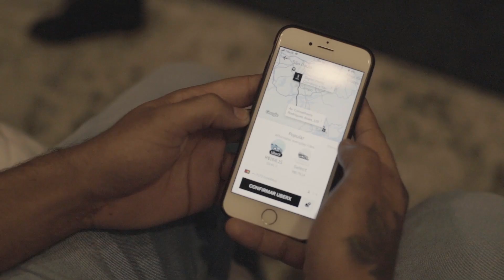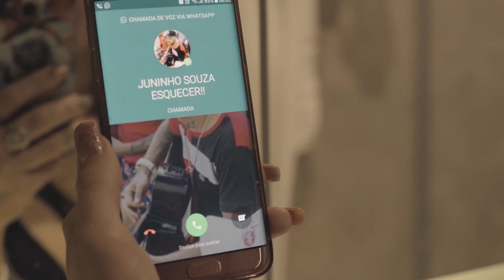MC Juninho Souza - Pode Ir Embora (300 Filmes) Dj Malik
2020

Artista: Mc Juninho Souza
Prod: Dj Malik

300 Filmes

Direção: phfagarcia
Op. de Câmera 1: phfagarcia
Roteiro: phfagarcia
Produtor Executivo: Mano Six e Veagá Filmes
Edição: Veagá Filmes
Color Grading: Veagá Filmes

Faça seu vídeo clipe com a 300 Filmes: (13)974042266

Este videofonograma é um produto original e próprio da 300 Produtora, Gravadora e Editora. A cópia dele ou o reenvio do mesmo resultará em grandes implicações ao seu canal do youtube ou até a exclusão do mesmo.

300 Produtora®️